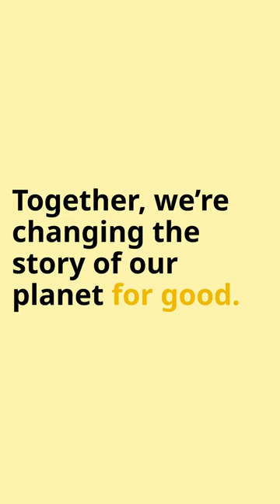How many people live in extreme poverty?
In 1980, roughly 40% of the world's population lived in extreme poverty, with less than $2 per day. What is the share today?

GiveDirectly contributes by providing refugees in Uganda with cash transfers. This enables them to lift themselves out of extreme poverty, make smart investments, and build sustainable livelihoods.

Let’s continue the good work. Let’s move forward together.

Together, we’re changing the story of our planet for good.